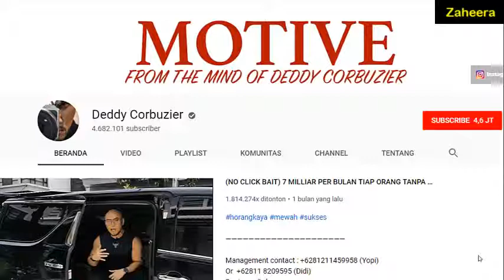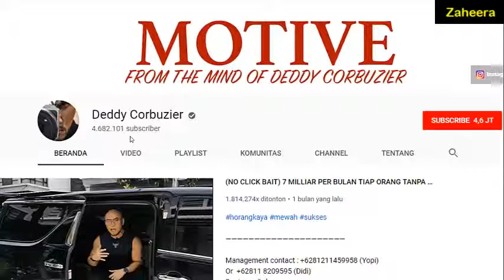DETIK DETIK - DEDDY CORBUZIER MASUK ISLAM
Berikut Adalah Cuplikan Video Berisikan Tentang Detik-Detik Deddy Corbuzier Mengucapkan Dua Kalimah Syahadat. Selamat Menyaksikan, Semoga Bermanfaat. Amin